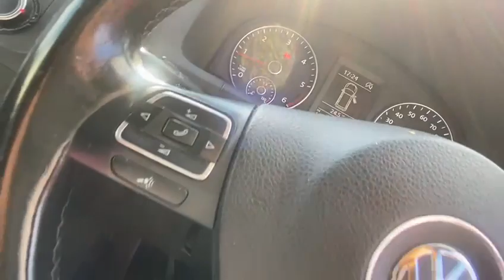Volkswagen Touran SE TDI BLUEMOTION TECHNOLOGY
Volkswagen Overview
We At Radley Motor Company, Are Proud  To Offer You This Stunning 2015 (64) Volkswagen Touran 1.6 TDI SE Euro 5 5dr Having Covered 106000 miles.

6 Months RAC Platinum Warranty
12 Month Complimentary RAC Rescue & Recovery
6 Speed
7 Seater
Front And Rear Parking Sensors
Sat Nav
Bluetooth Telephone Preparation for Hands Free Profile Enabled Telephones
16in Alloy Wheels - Cleveland
Cruise Control
12V Socket - 2nd Row Seats
12V Socket - 2nd Row Seats and Luggage Compartment
12V Socket - Front
2 Single Seats in the 3rd Row - Can Be Folded Flush into Floor of Luggage Compartment
ASR - Anti Slip Regulation
Air Conditioning - Electronically Controlled
Airbags - Curtain Front and Rear
Airbags - Driver
Airbags - Front Passenger
Airbags - Front Passenger with Deactivation Switch
Armrest - Front Centre with Storage Compartment
CD Radio
Central Locking - Remote with 2 Remote Keys
Chrome-Plated Radiator Grille Louvre Inserts
Cup Holders - Front x2
Differential Lock - Electronic
Door Mirrors - Electrically Adjustable and Heated
Dust and Pollen Filter
Electronic Odometer and Trip
Exterior Temperature Gauge
Folding Table on Back of Front Seats
Front Seat Back Storage Pockets
Galvanised Body
Glovebox - Illuminated - Lockable
HBA - Hydraulic Brake Assist
Head Restraints - Front 4-Way Adjustment
Head Restraints - Front Whiplash Optimised
Head Restraints - x2 3rd Row
Head Restraints - x3 2nd Row
Headlights - Coming-Leaving Home Function
Headlights - Halogen Clear - Range Adjustable
ISOFIX Child Seat Preparation - Outer Seats of 2nd Row
Instrument Lighting - White Adjustable Panel Illumination with Red Night-Time Illumination
Interior Light Delay
Luggage Compartment Cover - Retractable
MDI - Multi Device Interface with USB - iPod Connection Cables
MP3 Compatible CD Player
Multifunction Computer
Multiple Storage Compartments in Passenger and Luggage Areas
Park Assist including Parking Sensors Front and Rear
Parking Sensors - Front
RCD 310 DAB Radio System - MP3 Compatible CD Player
Radiator Grille - Black
Rain Sensor
Reflectors in Doors
Reverse Gear Selection Activates Rear Screen Wiper
Roof Rails - Anodised Chrome Finish
Seatbelt Reminder
Seats - Centre of 2nd Row - Foldable With Table Function
Seats - Foldable and Removable Single x3 in Row 2
Seats - Front Comfort
Service Interval Display
Speakers x8
Steering Wheel - 3-Spoke - Leather Trimmed - Multifunction
Steering Wheel - Multifunction
Storage Compartment in Roof Console
Storage Compartments in Doors
Sun Visors - Illuminated Mirrors
Tinted Glass - Heat Insulating Rear 65 Percent Light Absorbing from B Pillar Backwards
Trim - Interior - Iridium
Tyre Repair Kit - 7 Seat Models Only
Tyre Repair Kit with Jack - 5 Seat Models Only
Under Seat Drawers - Front
Warning Triangle
Windscreen Wipers with Intermittent Wipe and 4 Position Delay
Very Clean